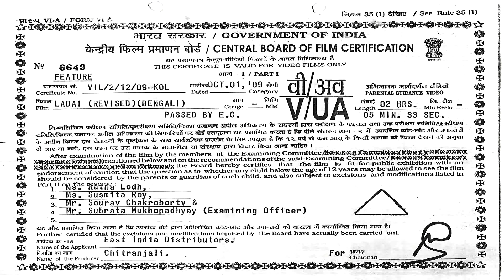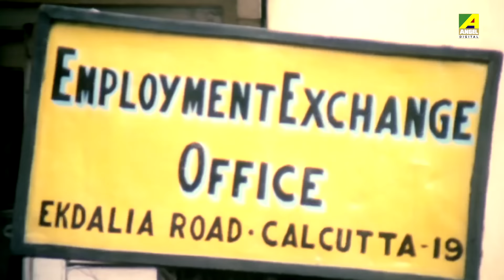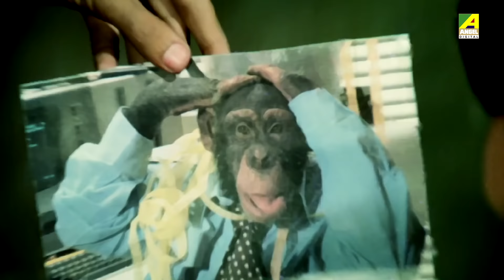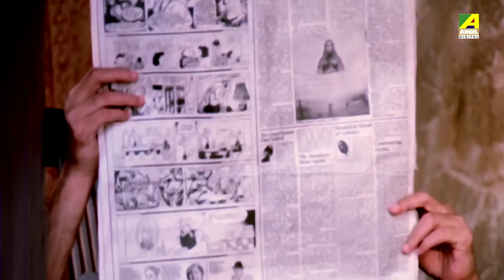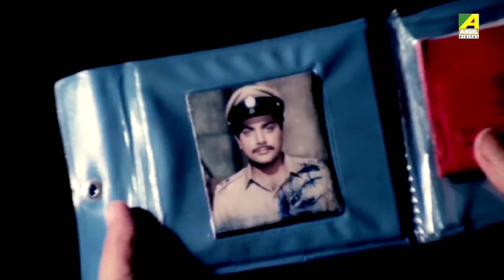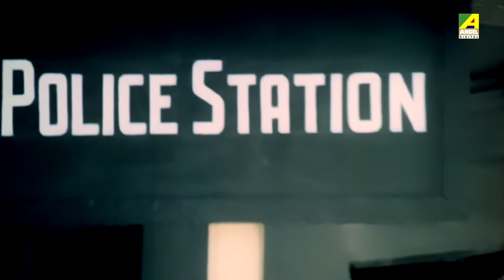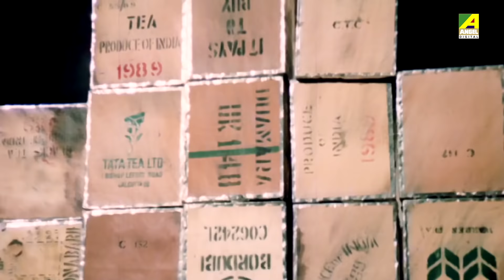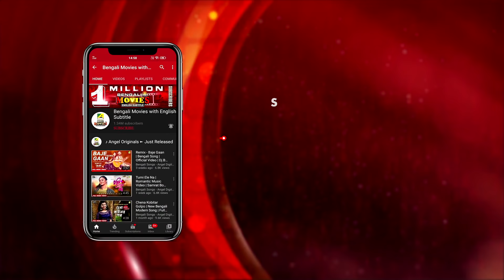Ladai | লড়াই | Bengali Action Movie | English Subtitle | Prosenjit, Ritu Das, Indrani Dutta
Watch the Bengali full movie Ladai : লড়াই বাংলা ছবি on YouTube. The Bengali Film Ladai was released in the year 1990, Directed by Rana Mukherjee, starring Prosenjit Chatterjee, Ritu Das, Indrani Dutta, Samrat, Manjula, Soumitra Chatterjee, Utpal Dutt, N. Viswanathan, Bijay Mohanty, Soumitra Banerjee & Others.

Movie : Ladai
Language : Bengali
Genre : Drama, Action
Director : Rana Mukherjee
Story : B. Rana
Music Director : R. D. Burman
Lyricist : Sapan Chakraborty
Playback : Lata Mangeshkar, Asha Bhosle, Amit Kumar, Mohammed Aziz, Kumar Sanu
Release : 1990
Star Cast : Prosenjit Chatterjee, Ritu Das, Indrani Dutta, Samrat, Manjula, Soumitra Chatterjee, Utpal Dutt, N. Viswanathan, Bijay Mohanty, Soumitra Banerjee, Bankim Ghosh, Satya Banerjee, Gita Pradhan, Gita Karmakar, Monu Mukherjee, Samir Mukherjee, Sambhu Chakraborty, Deepak Ganguly

Synopsis:::
Raja and Joy both were childhood friends. Joy was very much upset about his step mother and left home for a job. Raja was a victim of Poverty and for the betterman of the future he joined a gang and became mafia leader. But at last he realises his fault and they lived happy ever after.